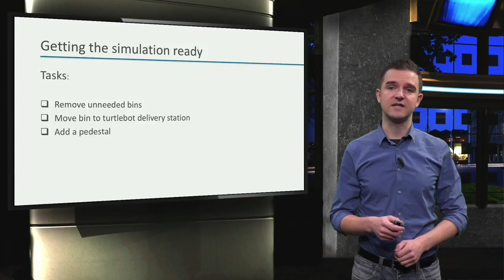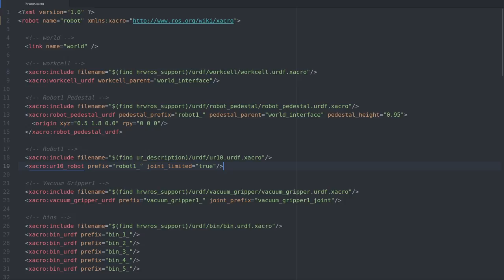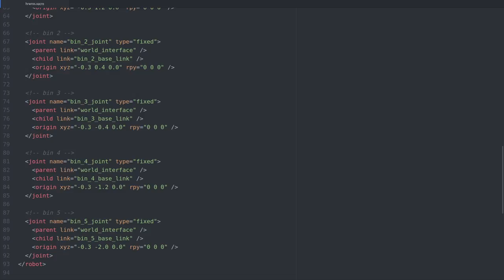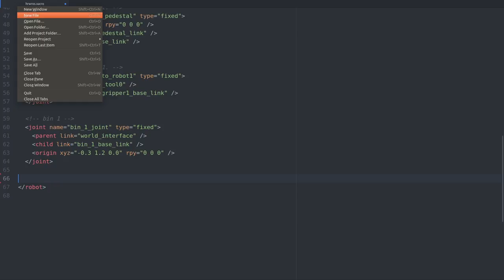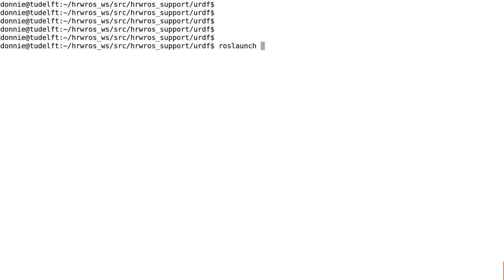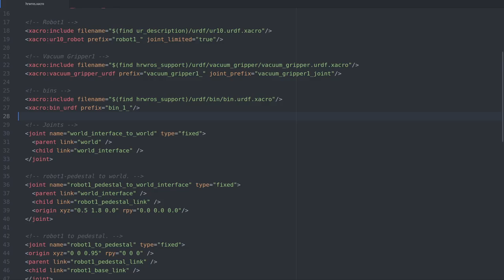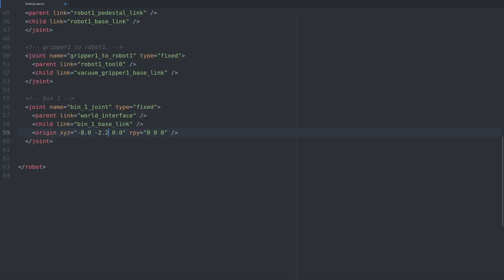ROS1x_2018_Week_2_2-2_URDF_Changing_Worlds-video